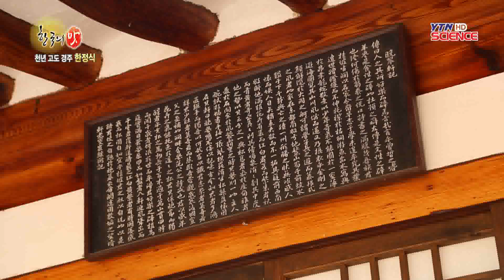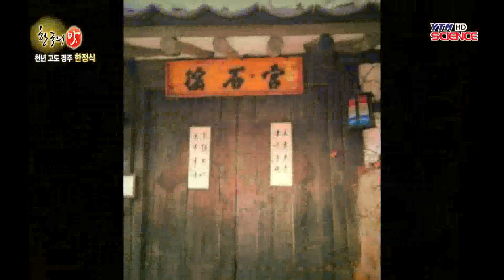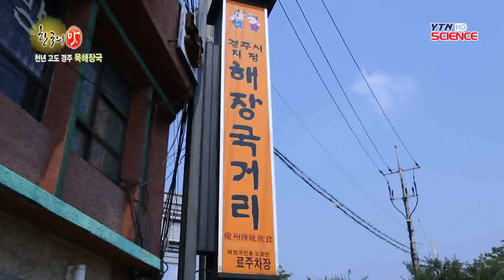가슴 따뜻해지는 경주밥상